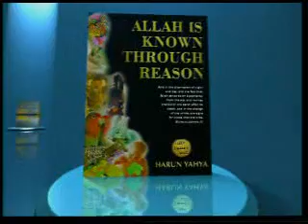The Miracle Planet (6_12)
In this film you will journey through a miraculous place.